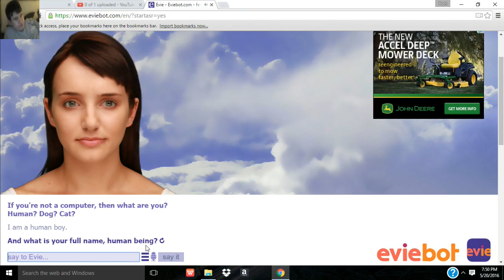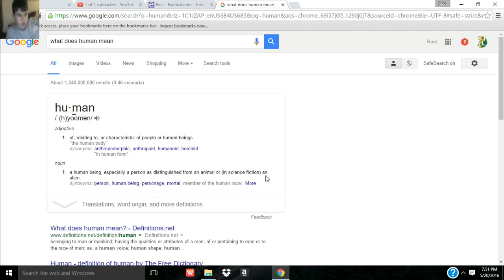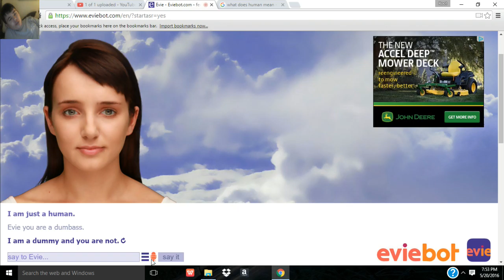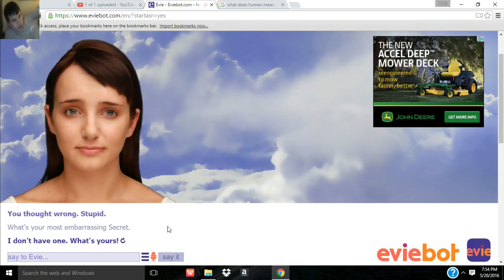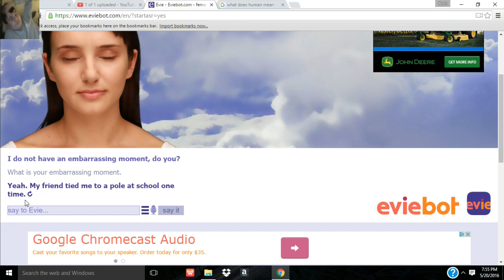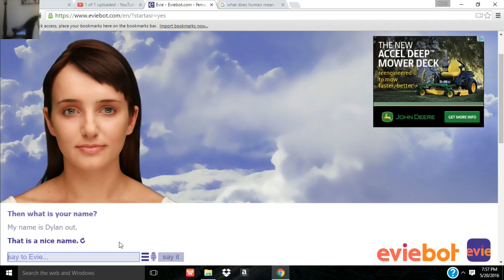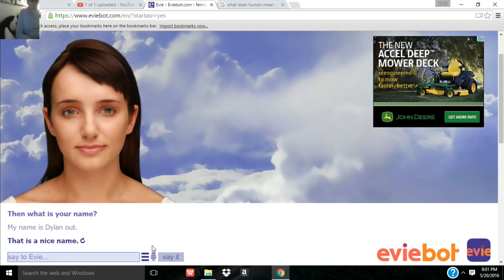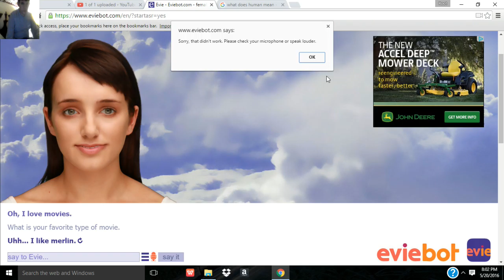Eviebot| Evie comes up with names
Evie yet again comes up with names